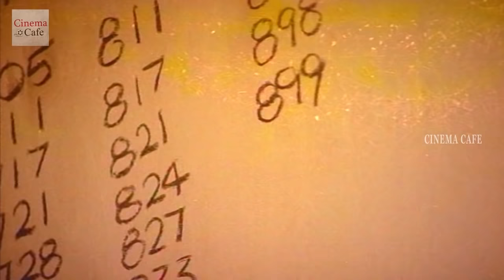నాకు కాబోయే భార్య లక్ష్మి లక్ష్మి నా ప్రాణం | janakiRamudu Akkineni Nagarjuna & Vijayashanti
Watch : నాకు కాబోయే భార్య లక్ష్మి లక్ష్మి నా ప్రాణం | janakiRamudu Akkineni Nagarjuna & Vijayashanti CC

TeluguMovies,